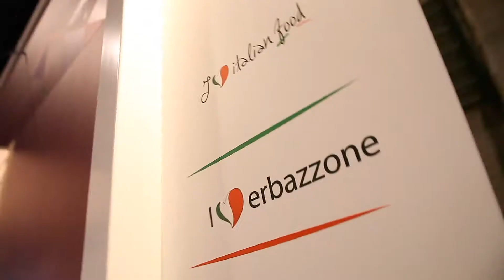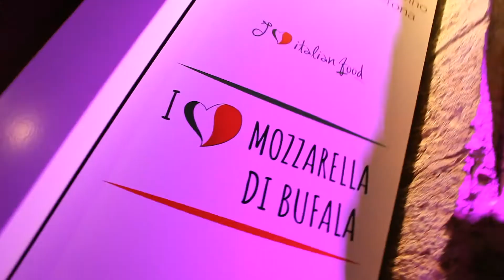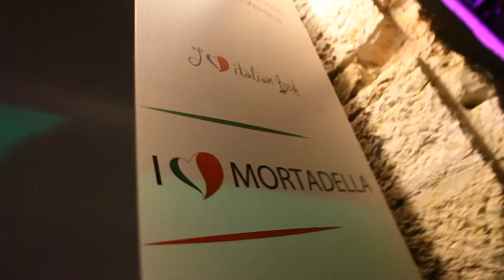I Love Italian Food Live @Vinitaly and the City 2017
Opening night at Vinitaly and the City 2017.